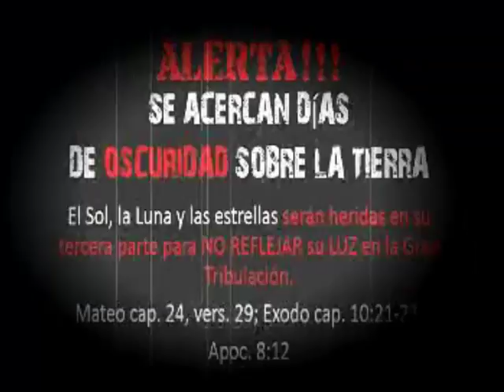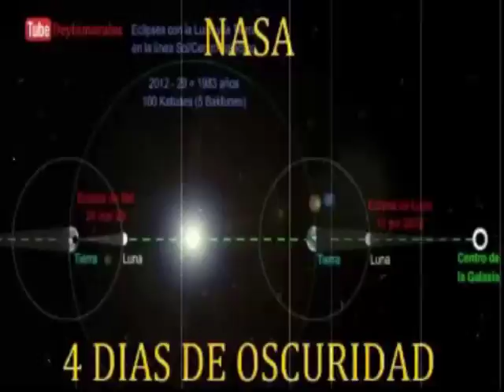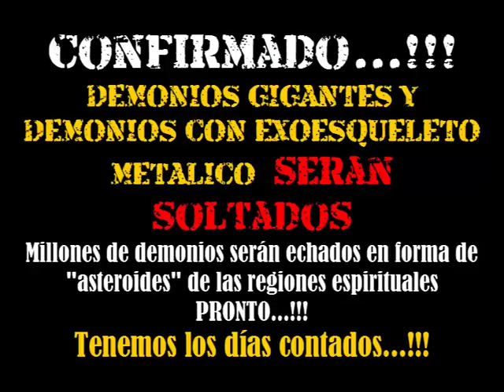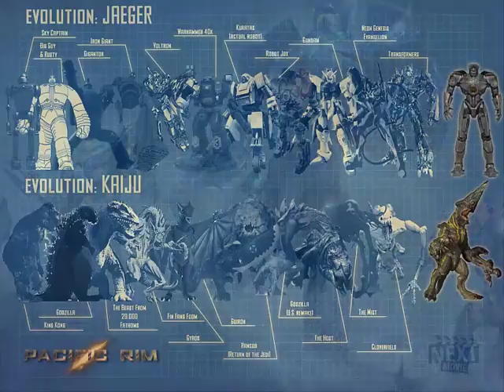IMPACTANTE...!!! CONFIRMADO...!!! Bestias Gigantes y Robots_GRAN TRIBULACIÓN_NWO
IMPACTANTE…!!! CONFIRMADO…!!! (Véalo hasta el final) demonios BESTIAS y Robots gigantes aparecerán a vísperas y durante Gran Tribulación.
SE ACERCAN LOS DÍAS DE OSCURIDAD…!
En esta secuencia el Señor Jesucristo confirma los Días de Oscuridad y la aparición de Demonios o Bestias Gigantes que darán el paso al resto del Ejército del Infierno.

KAIJUS (Japonés BESTIAS GIGANTES) ya están apareciendo antes de la Gran Tribulación, Tenemos los días CONTADOS…!!!
Las estrategias del Infierno (Una cosa conlleva a otra) soltar estos DEMONIOS BESTIAS gigantes para introducir a los DEMONIOS con EXOESQUELETO METÁLICO o robots con alma infernal para “supuestamente” defender a la humanidad y de igual manera el surgimiento de DEMONIOS HÉROES “humanos que NO SON HUMANOS con “poderes” aparecerán como defensores oportunos que estuvieron ocultos a la vista de la humanidad y que surgirán como respuesta de unidad mundial para hacer frente a estas “amenazas”… De esta manera trabajarán JUNTOS ENGAÑANDO A LA HUMANIDAD CIEGA para la Unificación de todas las naciones del mundo y el Establecimiento del Nuevo Orden Mundial o Gobierno Mundial del FALSO CRISTO o ANTICRISTO, que gobernará al planeta entero como si fuera el Verdadero Dios, y el mundo entero engañado lo ADORARÁ cuando se siente en el 3er. Templo Judío que se construirá en breve a la firma del Tratado de paz y seguridad en medio oriente con Israel (Ya está encima).
Los Kaijus y los JAEGER (Alemán, inglés Hunter = Cazador = Caterpillar CAT (el que hace de la humanidad su presa) aparecerán en todos los países del mundo así como las Bestias gigantes o Kaijus, de esta manera habrán introducido ya a esas alturas a gran parte del ejército del Infierno que eliminarán a la humanidad sutil, engañosa, cautelosa, sin mucho escándalo, como una serpiente que va ahogando, sofocando, presionando… hasta eliminar completamente a su presa, sin mencionar la abrumadora aparición de los supuestos “invasores” que serán los demonios que se hacen llamar “extraterrestres” o que quizá ellos lleguen como “salvadores” de la humanidad para defendernos “supuestamente” de estos demonios gigantes, etc. etc. etc. es como cuál pieza moverán en el juego de “ajedrez”??? y de acuerdo a la pieza que muevan ellos irán infiltrando a su ejército en la Tierra…. Se dan cuenta amados hermanos, hermanas, amigos y amigas, es toda una confabulación de engaño para INFILTRAR ABIERTAMENTE delante las narices de la humanidad a los MISMOS DEMONIOS que aparecerán PRODUCTO de la Derrota que sufrirán al comienzo de la Gran Tribulación cuando sean HECHADOS de las regiones celestes o regiones espirituales (ya no tendrán acceso al mundo espiritual), una batalla en la que MIGUEL el arcángel se levantará para ceder el TRONO a quien verdaderamente corresponde…. Al Verdadero Señor  Jesucristo que asumirá ya no el ROL DE SERVIDOR (Salvador, Maestro, Médico, Consolador, etc. etc. etc.) como lo es hasta el día de hoy… sino como REY y JUEZ ETERNO para quienes hayan entrado a las Moradas Eternas obedeciendo sus Leyes.
Ningún país se librará del Azote de Dios… incluyendo Bolivia que en la gestión pasada en las celebraciones de los “juegos plurinacionales estudiantiles” USARON como LOGO una PATA de 3 dedos (símbolo de la Masonería que hace referencia a la Bestia o Falso Cristo) y que obviamente simbolizaba el hallazgo de “HUELLAS” de “DINOSAURIOS” en una región del país… NO NOS ENGAÑEN MÁS… TODOS LOS GOBIERNOS DEL MUNDO provienen de la Masonería (Cultura de Lucifer) que encubren LA VERDAD que se AVECINA.
Por otra parte obviamente existen “ROBOTS” con tecnología compartida (humanos y demonios) que a lo largo de la historia han fusionado a cambio de SACRIFICIOS DE vidas humanas como la historia refleja en culturas milenarias. Estos Jeiger o Cazadores, serán instrumentos de SOMETIMIENTO a la humanidad, que con el pretexto de “RE-HUBICACIÓN” a las poblaciones sobrevivientes, llevarán a un Estado de Sitio, Toque de queda, Estado de Emergencia, etc. etc. eliminando sistemáticamente a quienes no se sometan a las “disposiciones” de cada Estado que ya tienen PROTOCOLOS comunistas para dar “ORDEN AL CAOS”, caos planificado hace mucho tiempo que tiene que ver con guerras regionales, continentales, crisis económica, escasez de alimentos, escasez de agua, escasez de combustibles, etc. etc. TODO YA ESTÁ PREPARADO… solamente FALTA LA ORDEN DEL DIOS DE LOS CIELOS Y LA TIERRA para que comience en CUALQUIER MOMENTO… Una vez que se de LUZ VERDE comenzará la Gran Tribulación que jamás la historia de la humanidad a soportado ni soportará.
  --- No olvide cambiar la calidad de vídeo en la parte inferior derecha (configuraciones del reproductor de YouTube)...